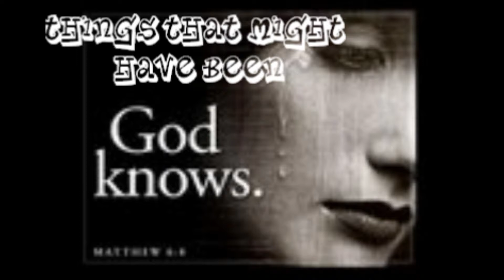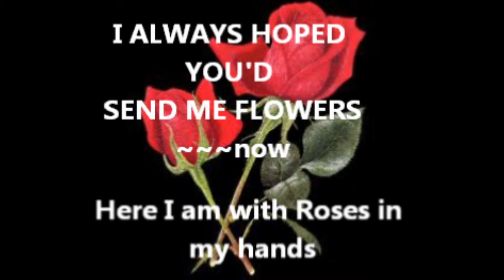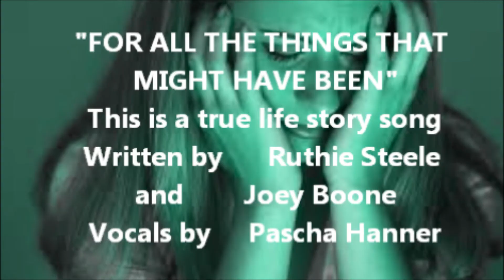My Movie THINGS THAT MIGHT HAVE BEEN by Ruthie Steele and Joey Boone